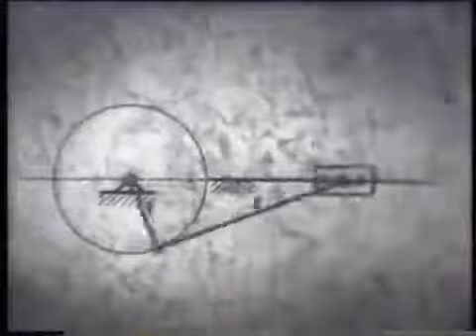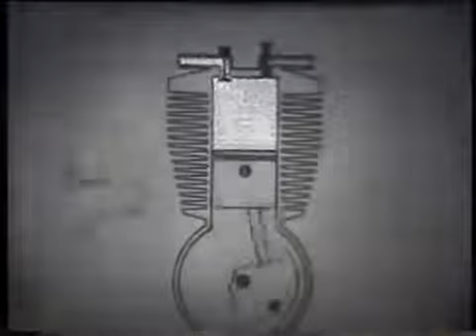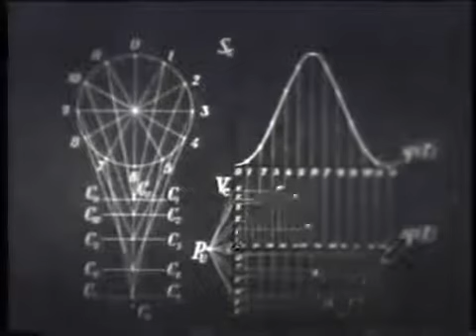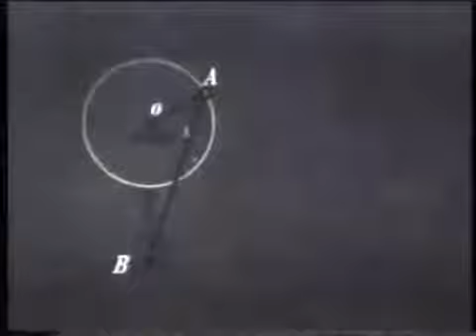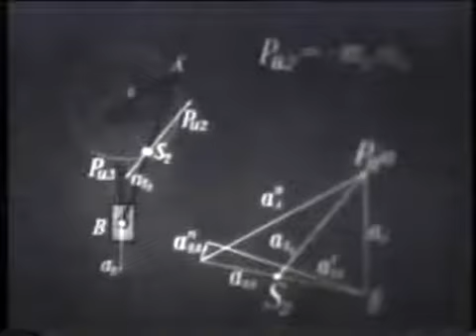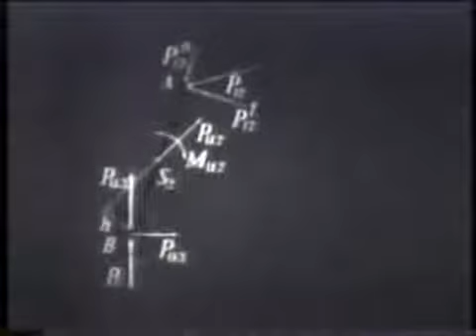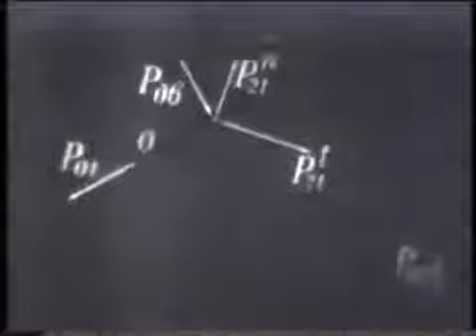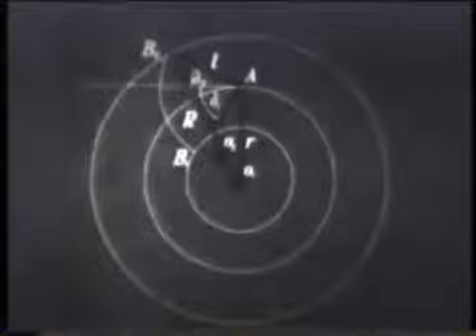Рычажные механизмы в технике - учебный фильм СССР